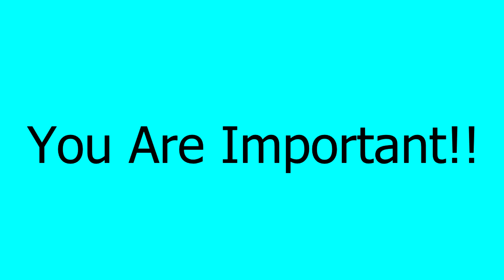Best Ways to Use the Jaclyn Hill Palette with Tutorial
Today’s video and blog are all about the Jaclyn Hill Palette by Morphe. I love this palette and I don’t regret buying it all. It retails on the Morphe site (and is now available at Ulta!!!) for $38 USD. Totally worth it for the 35 shadows you get. Now, this is one of those palettes that has had a bit of controversy here and there. I believe this may be due to some of the more shimmer shades being a little finicky. They absolutely do work and they can even look like foiled metal with certain techniques. I believe that is the key to this palette, just know which technique to use with which shades. This palette is of the rare occasions where there is an affordable palette with matte shades that are absolute perfections but you have to work with some of the shimmers. Some people may be getting a bit of heartburn because you do have to work with some of the shadows BUT, let’s face it, this is a Morphe palette. We aren’t talking Natasha Denona here. Not knocking Morphe or affordable brands, but don’t expect a $38 palette to perform like a $129 palette. I’ve found they ALL swatch great but on the lid they can be sheer or crumble unless you use your finer or (drumroll please) and sponge tip applicator. I feel like when you use your finger with shadows you lose some of the precision so I was thinking “what is similar to using your finger but not?” I then thought about all those unused sponge tip applicators I have in my freelance kit as backup just in case that never get used. I pulled them out and BINGO!! Beautiful, rich, pigmented color. I hope you enjoy today’s video tutorial and discussion about this palette.

Time Stamps:
Let’s talk Palette – 1:12
Swatches comparisons- 6:46
Best Techniques & Tools- 11:07
Let’s play in makeup! (tutorial)- 18:23

Products Used:
Foundation & Primers:
Mary Kay TimeWise Luminous Wear Foundation in Beige 3
Maybelline FitMe Concealer in 20 Sand
Mary Kay Translucent Loose Powder Under eye area and T zone
Rimmel Stay Matte Powder on chin and forehead and nose anywhere
that gets oily)
NYX Dewey Finish Setting Spray

Eyes
All Shadows are from the Jaclyn Hill Palette.
Base:  Foundation & Concealer
Crease: #1 Silk Cream #2 Creamsicle #3 and in to the outer V Pooter
Lid: Pool Party
Highlight Under Brow: Beam
Inner Corner: Queen and then right in the point of the inner corner-Beam
Bottom Lid: Crease colors then Royalty stamped and blended out

Eyeliners
Upper Lid: Maybelline Curvitude Liquid Eyeliner in Black
Upper Waterline: Rimmel Scandaleyes in Black
Lower Waterline: Rimmel Scanadaleyes in Nude
My bottom lids are tattooed Black.
Mascara: Cover Girl “The Super Sizer” in Black

Cheeks
The Bronzer, Blush, and Highlight are from the Maybelline Master Contour by Face Studio in 10 Light to Medium

Lips
Liner: Jordana “Rose Crush”
Lipstick: Rimmel “Airy Fairy”
Lipgloss: Mary Kay NouriShine Plus Lipgloss in Au Natural

Book & Movie Reviews as well as Art Journaling, Project Life, and
whatever else I want to talk about!!

All these blogs are also accessible from my Main Blog!

Enjoy a makeupoftheday motd post on my Instagram & Tumblr
Everything else!!

How to purchase Mary Kay Products:
You can choose from a list of consultants in your area!